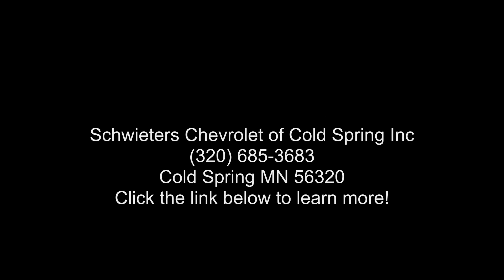2020 Chevrolet Equinox LT w/1LT - Schwieters Chevrolet of...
Used 2020 Chevrolet Equinox LT w/1LT, silver ice exterior, jet black interior, 4, 1.5l, automatic, all-wheel drive, 4 doors, 19,210 miles, Stock M1517XXA, VIN: 3GNAXUEV6LS578118,